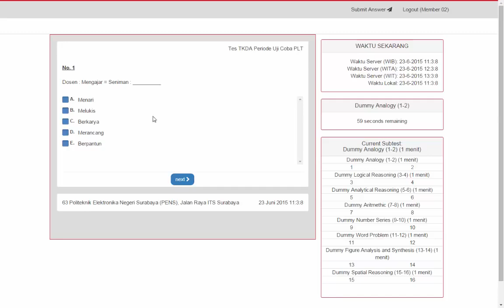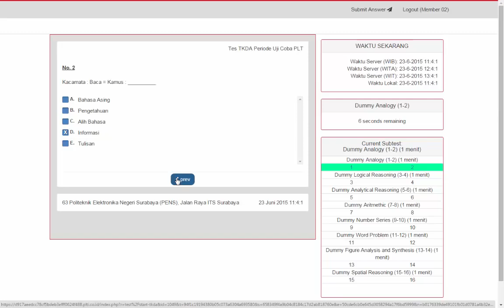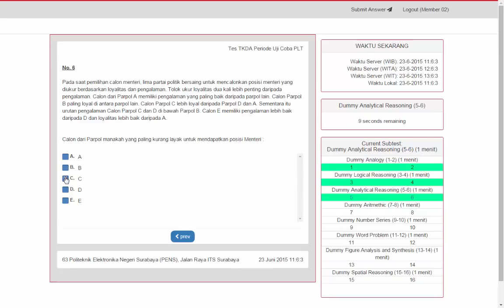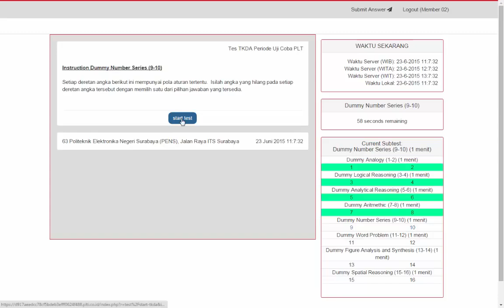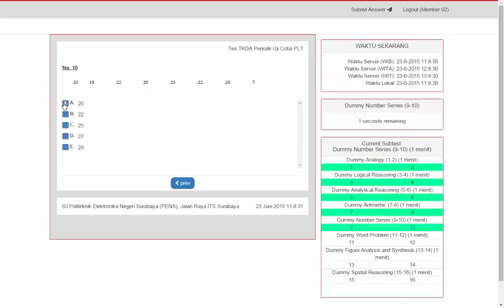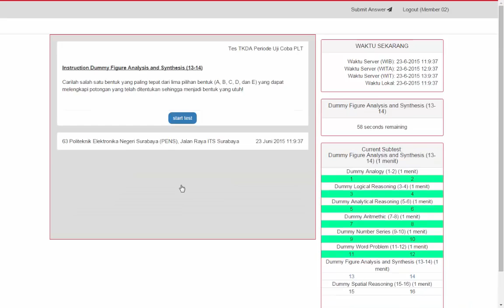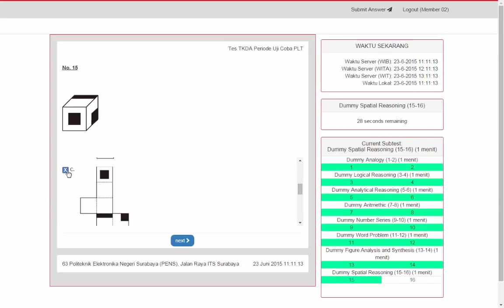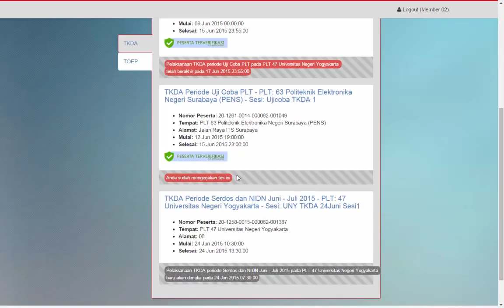Tutorial TKDA PLTI contoh 2024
Bagaimana tampilan TPDA PLTI sebenarnya. Berikut ini tampilannya.